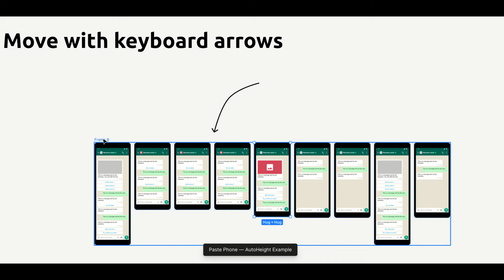Quickly insert a new screen amidst a row in Figma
Looking for a trick to insert a new screen at the right position, when you have a lot of screens in a row?

Check out this quick trick to do just that!